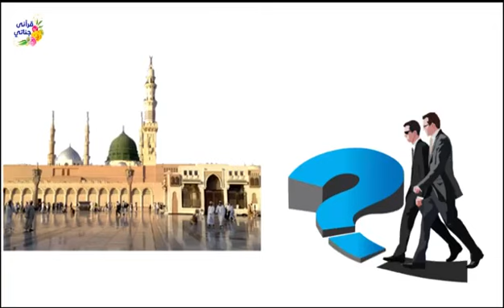حديث ماشاء الله SOYONS UTILE ET MISÉRICORDIEUX ( ARABE )